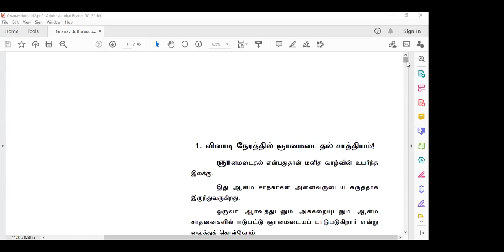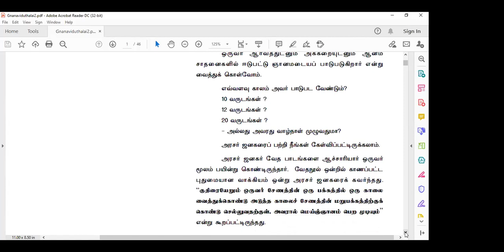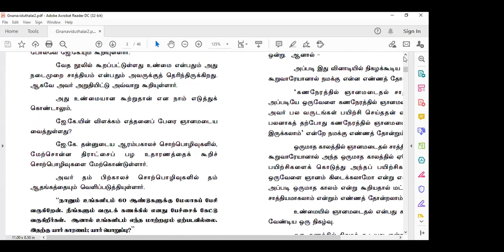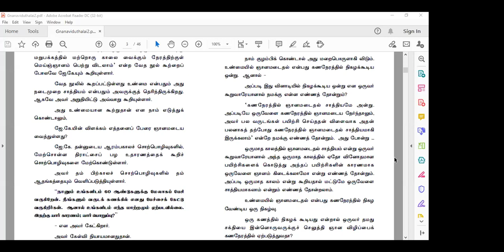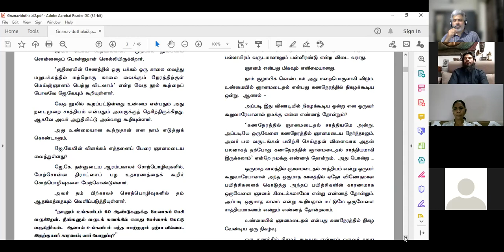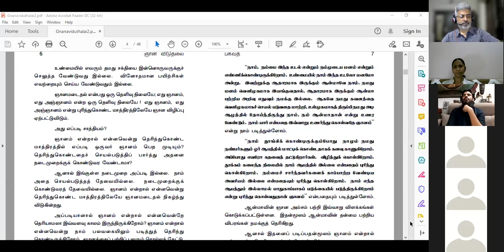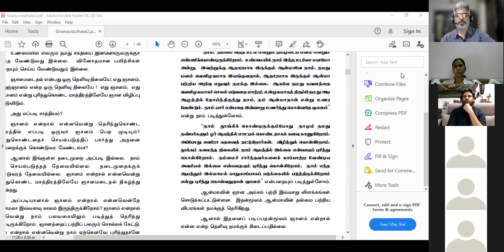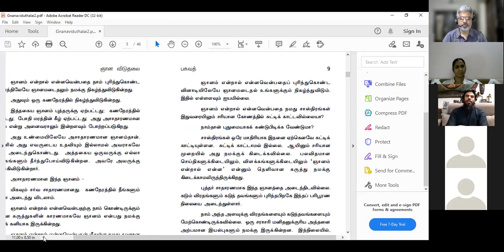Satsang - Anand, Chandrasekhar, Jhansi